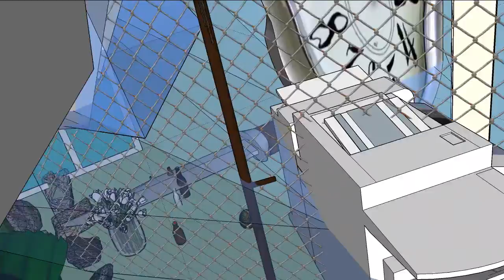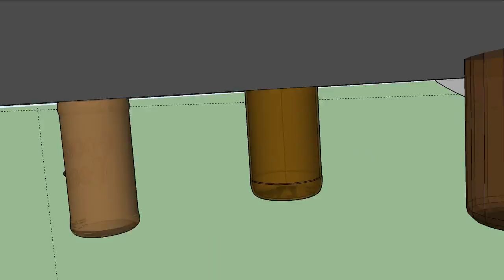collage reh (sketchup, for plus4art) NTP 01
(animation video) rehearsal for possible upcoming ongoing @plus4art exhibition concept.
produced in Sketchup